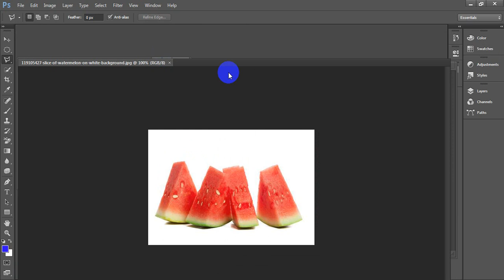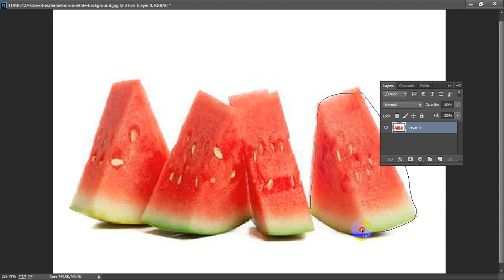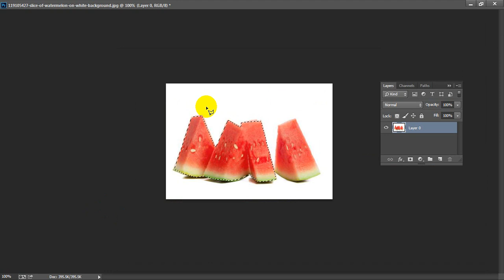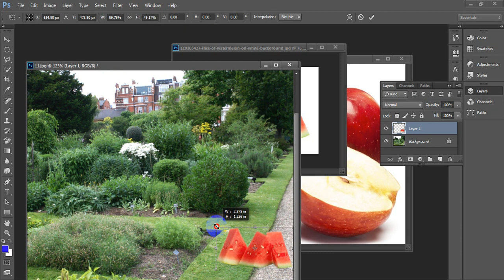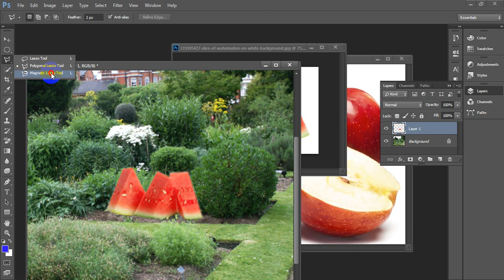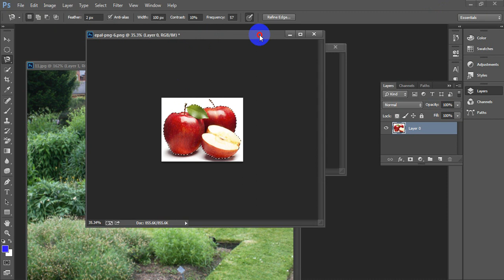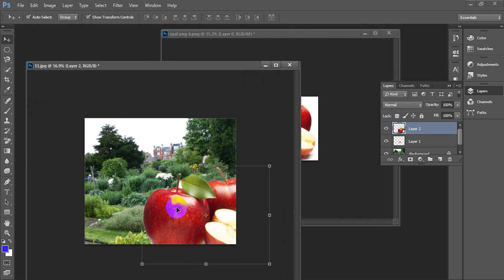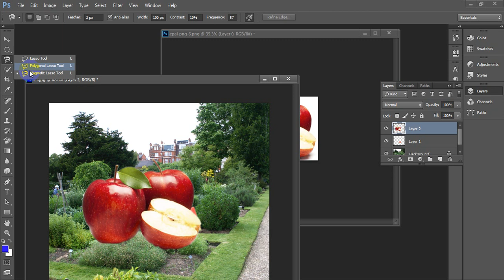ABC Basic Computer photoshop Lesson 7 Lasso tool မ်ားအ ေၾကာင္း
SUBSCRIBR ႏွိပ္ခ့ဲေပးပါ 👉 youtube မွာ ႀကိဳးစား မွ် ဝေနေသာသင္ခန္းစာ video မ်ားလက္မလြတ္ေစပဲ ေန႔စဥ္ အျမဲၾကည့္နုိင္မည္

Photoshop  အသုံးျပဳနည္း ေတြ ကို ျမန္မာလို ရွင္းျပ ေပးထားတာပါ ။ Computer Basics သင္ခန္းစာမ်ား ျဖစ္တဲ့ အတြက္ ခုမွ စသုံး သူေတြ အတြက္ အဆင္ေျပပါတယ္ ။
ကြန္ပ်ဴတာအ ေျခခံသင္ခန္းစာမ်ား အခမဲ့ပညာဒါနမွ် ေဝ ေသာ group မွ ႀကိဳဆိုေနလွ်က္ပါ 👉👉👉အခမဲ့ဝင္ေရာက္ေလ့လာနိုင္ၾကပါသည္
Unicode
အင်္ဂလိပ်စာ အခြေခံမရှိပေမဲ့ ကွန်ပျူတာ အခြေခံလေ့လာကြမယ် youtube မှာ ကြိုးစားမျှဝေနေသောသင်ခန်းစာများ တစ်တစည်းတည်း လေ့လာနိုင်ပါသည် 👇👇
ကွန်ပျူတာအ ခြေခံသင်ခန်းစာများ အခမဲ့ပညာဒါနမျှ ဝေ သော group မှ ကြိုဆိုနေလျှက်ပါ 👉👉👉အခမဲ့ဝင်ရောက်လေ့လာနိုင်ကြပါသည်

ေက်းဇူးတင္ပါသည္ခင္ဗ်ား   ( ကျေးဇူးတင်ပါသည်ခင်ဗျား )

အဆင္ေျပၾကပါေစခင္ဗ်ား ( အဆင်ပြေကြပါစေခင်ဗျား  )